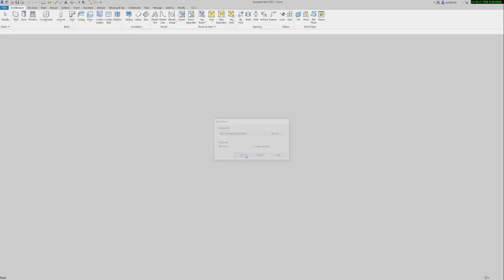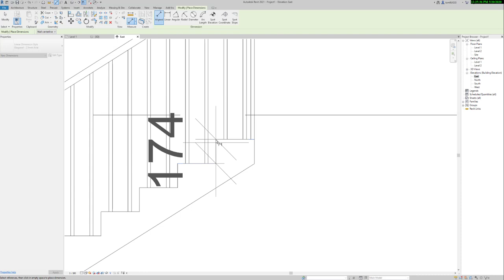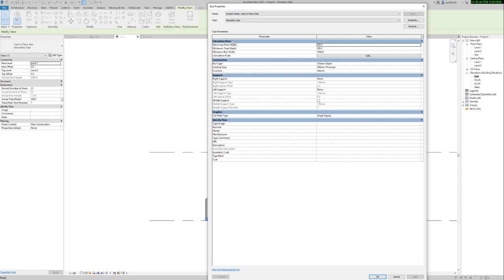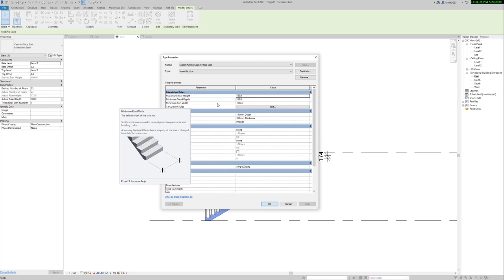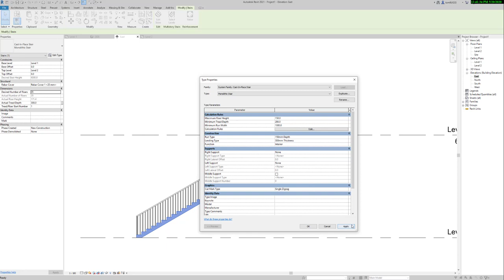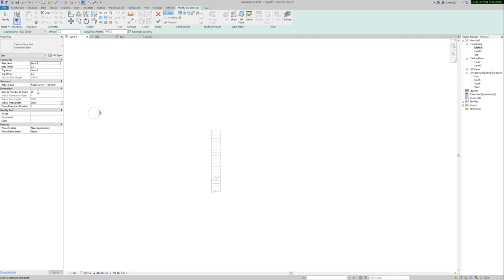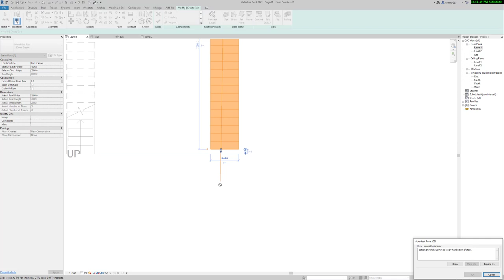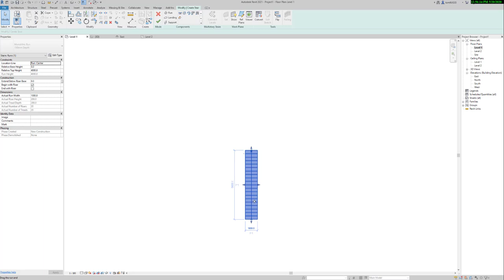REVIT BIM ԴԱՍԸՆԹԱՑՆԵՐ - #26 ԱՍՏԻՃԱՆՆԵՐ - ՄԱՍ 1